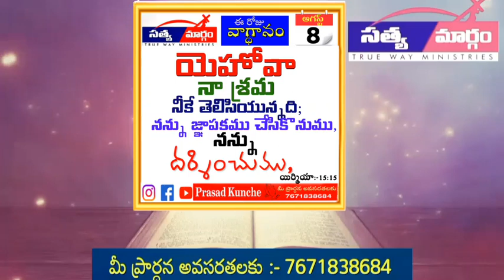ఆగస్ట్ - 08 ఈ రోజు దేవుని వాగ్ధానం | సిస్టర్ దీవెన ప్రసాద్